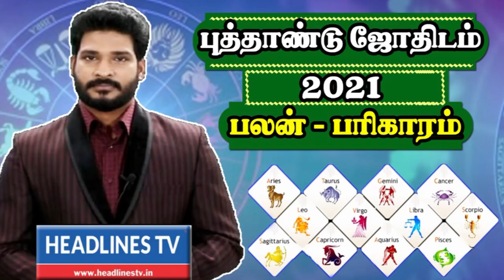Indraya rasi palan - 14.01.2021| Thursday | இன்றைய ராசிபலன் - Headlines TV